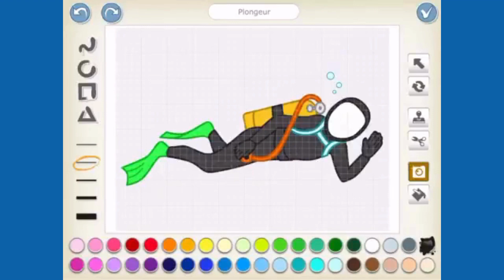13 - Sous l'océan - Grand défi ScratchJr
Défi de création et de programmation pour s'initier à ScratchJr.